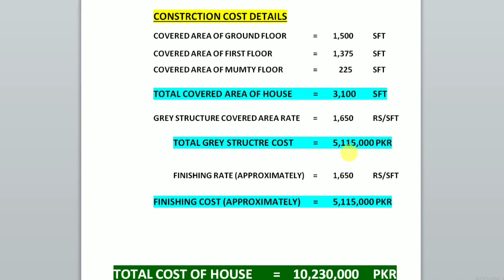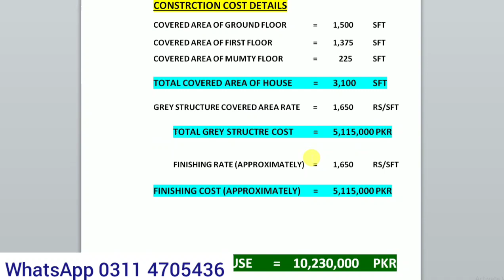Best Ever Design of 10 Marla Double Story Corner House in Pakistan - Superb House with 5 Bed Rooms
A Complete Design of 10 Marla double story Corner house in Pakistan - Superb House with 5 Bed Rooms

Hello Viewers

Today We will Discuss a 10 Marla House. This is a Luxury house with unique Elevation and Designing. This is perfectly designed for Rent Out Purpose and for Two Families as it has two Car Porches.

At Ground Floor, We Have Two Car Porch with Capacity of Parking 03 Cars, Drawing Room, Kitchen, T V Lounge and Two Bedrooms with attached Bathroom and A Large Internal Front Lawn at Front of the House.

At First Floor it Has 03 Bedrooms with attached Bathroom, T V Lounge, Kitchen and A Large Front Terrace and Side Balconies.